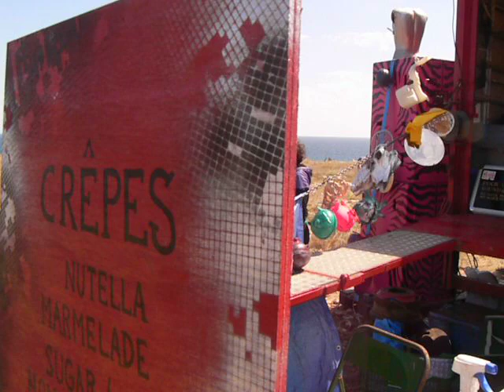Fuck Off Sound System @ Bulgariatek 2011 - 16